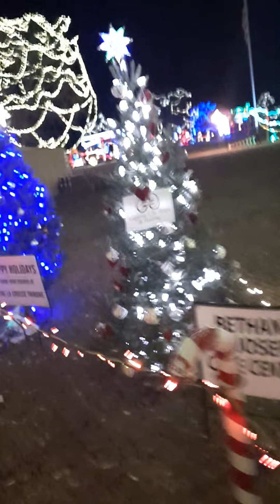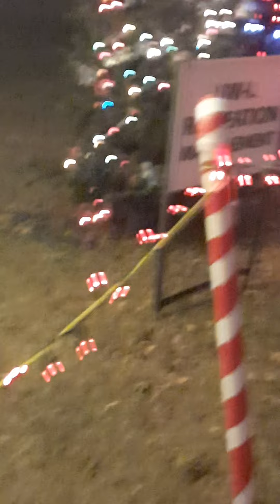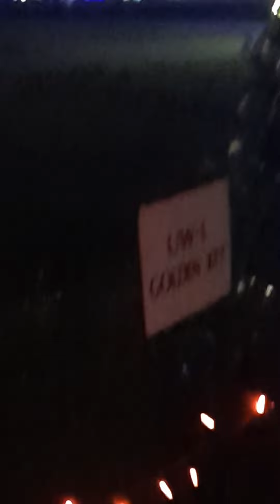Seeing Over 3,000,000 Christmas Lights.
I take you on a little journey in La Crosse Wisconsin, to show you the Rotary Light Display. Enjoy my terrible attempt trying to film this.